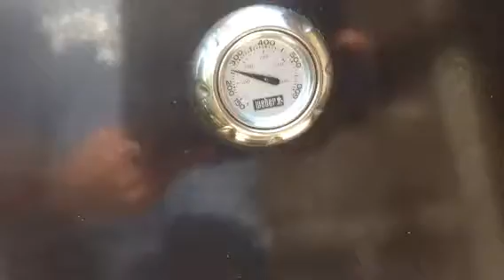2015 Grilled Steaks and the Veggies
Ok are you coming over